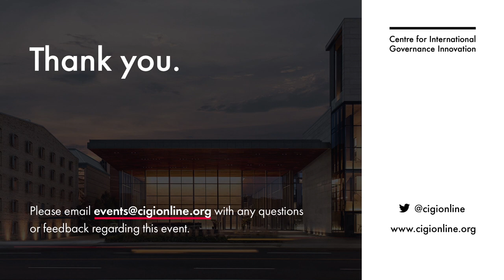Competition Policy Series: The Competition Act and Canada’s Digital Future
Digital technologies are reshaping markets in many profound ways, and these changes are creating new challenges for competition authorities. As Canada looks ahead to a consultation on the modernization of the Competition Act, now is the right time to discuss why competition matters, why the Competition Bureau and the Competition Act are critical to our economic recovery, and how today’s digital marketplace is disrupting and reshaping our economy. These and other questions were addressed at “The Competition Act and Canada’s Digital Future,” a CIGI event held on May 26.
Commissioner of Competition Matthew Boswell opened the event with some prepared remarks and then participated in a moderated panel discussion led by Vass Bednar, CIGI senior fellow and executive director of the Master of Public Policy in Digital Society program at McMaster University; Tahira Dawood, staff lawyer at the Public Interest Advocacy Centre; Brandon Schaufele, associate professor at the Ivey Business School at Western University; and Robin Shaban, senior economist and co-founder, Vivic Research.